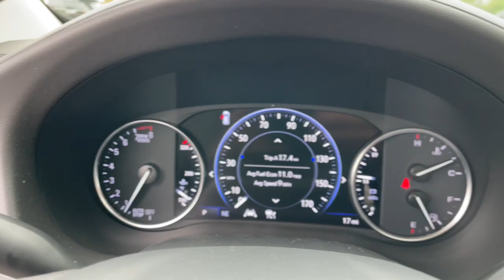2023 Buick Enclave Knoxville, Lenoir City, Maryville, Alcoa, Oak Ridge, TN B23076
White Frost Tricoat New 2023 Buick Enclave Avenir available in Knoxville,Tennessee at Rice Buick GMC. Servicing the Lenoir City, Maryville, Alcoa, Oak Ridge, TN area.

AWD. 5000lbs Trailering Package (Heavy-Duty Cooling System, Hitch Guidance, and Hitch Guidance w/Hitch View), Floor Liner Package (LPO) (1st & 2nd Row All-Weather Floor Liners (LPO), 3rd Row All-Weather Floor Liner (LPO), and Integrated Cargo Liner (LPO)), Memory Package, Preferred Equipment Group 1SP (2nd Row Heated Outboard Seats and Front & Rear Park Assist), AWD, 10 Speakers, 3.49 Axle Ratio, 3rd row seats: split-bench, 4-Wheel Disc Brakes, 6-Way Power Front Passenger Seat Adjuster, 7-Passenger Seating, 8-Way Power Driver Seat Adjuster, ABS brakes, Air Conditioning, Alloy wheels, AM/FM radio: SiriusXM with 360L, Auto High-beam Headlights, Auto tilt-away steering wheel, Auto-dimming door mirrors, Auto-dimming Rear-View mirror, Automatic temperature control, Bose Performance-Enhanced 10-Speaker System, Brake assist, Bumpers: body-color, Compass, Delay-off headlights, Driver 4-Way Power Lumbar Seat Adjuster, Driver door bin, Driver vanity mirror, Dual front impact airbags, Dual front side impact airbags, Electronic Stability Control, Emergency communication system: OnStar and Buick connected services capable, Exterior Parking Camera Rear, Four wheel independent suspension, Front anti-roll bar, Front Bucket Seats, Front Center Armrest, Front dual zone A/C, Front Passenger 4-Way Power Lumbar Seat Adjuster, Front reading lights, Fully automatic headlights, Garage door transmitter, Heads-Up Display, Heated door mirrors, Heated Driver & Front Passenger Seats, Heated front seats, Heated rear seats, Heated steering wheel, Illuminated entry, Leather steering wheel, Low tire pressure warning, Memory seat, Navigation System, Occupant sensing airbag, Outside temperature display, Overhead airbag, Overhead console, Panic alarm, Passenger door bin, Passenger vanity mirror, Perforated Leather-Appointed Seat Trim, Power door mirrors, Power driver seat, Power Liftgate, Power moonroof, Power passenger seat, Power steering, Power windows, Premium audio system: Buick Infotainment System, Radio data system, Radio: Buick Infotainment Sys AM/FM Stereo w/Nav, Rain sensing wipers, Rear air conditioning, Rear anti-roll bar, Rear reading lights, Rear window defroster, Rear window wiper, Remote keyless entry, Roof rack: rails only, Security system, SiriusXM w/360L, Speed control, Speed-sensing steering, Spoiler, Steering wheel memory, Steering wheel mounted audio controls, Tachometer, Telescoping steering wheel, Tilt steering wheel, Traction control, Trip computer, Turn signal indicator mirrors, Variably intermittent wipers, Ventilated Driver & Front Passenger Seats, Ventilated front seats, Voltmeter, Wheels: 20 w/Pearl Nickel Finish, and Wireless Apple CarPlay/Wireless Android Auto.brbrbrThank you for considering Rice, East Tennessee`s Buick GMC Volume Leader! Because we sell so many new vehicles daily, our Buick inventory often changes every day! Let us show you why we say It s not your best price unless it s the Rice Price! or give us a call at .
Preferred Equipment Group 1SP,3.49 Axle Ratio,Wheels: 20 w/Pearl Nickel Finish,7-Passenger Seating,Perforated Leather-Appointed Seat Trim,Radio: Buick Infotainment Sys AM/FM Stereo w/Nav,Floor Liner Package (LPO),5000lbs Trailering Package,8-Way Power Driver Seat Adjuster,6-Way Power Front Passenger Seat Adjuster,Memory Package,Driver 4-Way Power Lumbar Seat Adjuster,Front Passenger 4-Way Power Lumbar Seat Adjuster,Integrated Cargo Liner (LPO),Hitch Guidance,Heated Driver & Front Passenger Seats,2nd Row Heated Outboard Seats,Ventilated Driver & Front Passenger Seats,Wireless Apple CarPlay/Wireless Android Auto,Hitch Guidance w/Hitch View,1st & 2nd Row All-Weather Floor Liners (LPO),3rd Row All-Weather Floor Liner (LPO),SiriusXM w/360L,Front & Rear Park Assist,Bose Performance-Enhanced 10-Speaker System,Heavy-Duty Cooling System,4-Wheel Disc Brakes,Air Conditioning,Electronic Stability Control,Front Bucket Seats,Front Center Armrest,Navigation System,Power Liftgate,Spoiler,Tachometer,Voltmeter,3rd row seats: split-bench,ABS brakes,Alloy wheels,Auto tilt-away steering wheel,Auto-dimming door mirrors,Automatic temperature control,Brake a